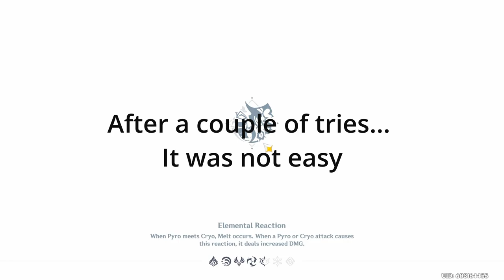Genshin Impact: 4.8 GETTING DILUC ENVISAGED ECHOES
Getting the new cosmetic for Diluc in Genshin Impact 4.8.